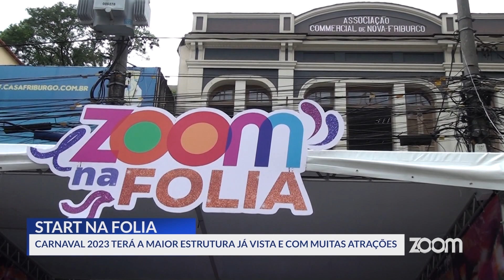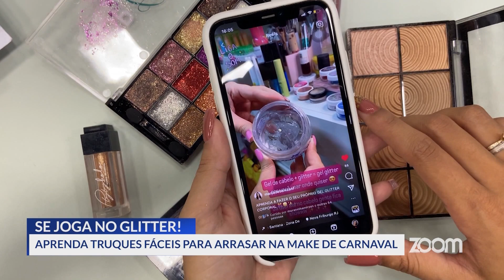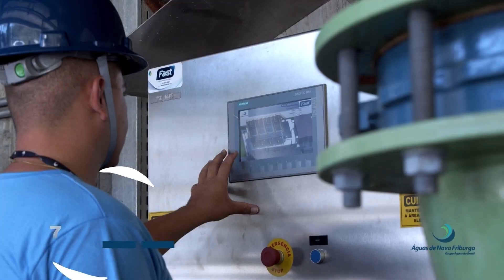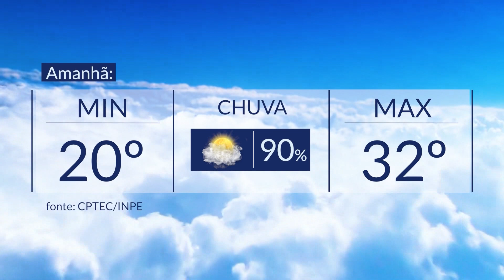ZOOM TV JORNAL | 16-02-2023